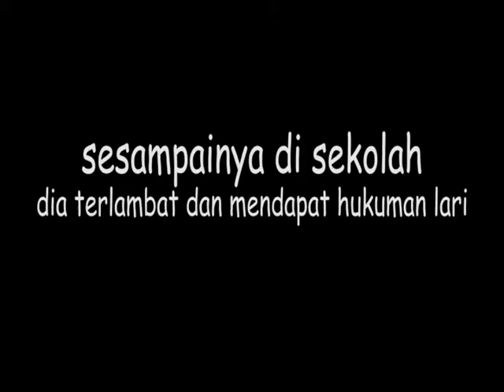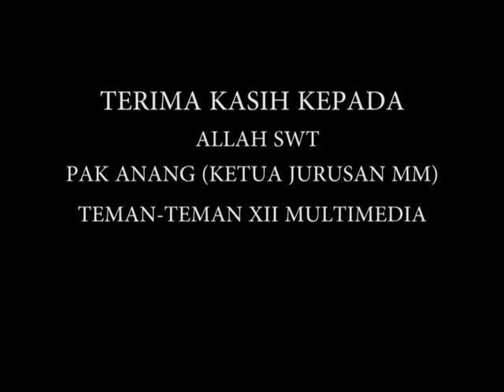KERJA PROYEK MULTIMEDIA 2017 (ADE)